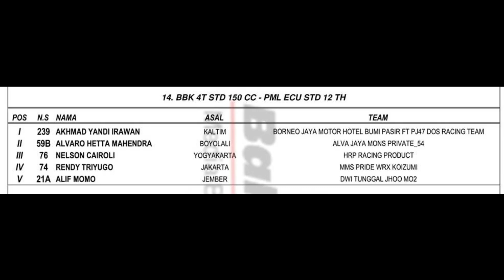Race Bebek 4 Tak 150cc ECU Standard Usia 12 Tahun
Race Bebek 4 Tak 150cc ECU Standard Usia 12 Tahun Casytha Manahadap Road Race 2021 yang berlangsung di sirkuit Mijen Kota Semarang pada 27 November 2021.